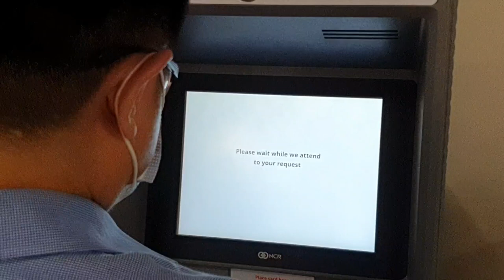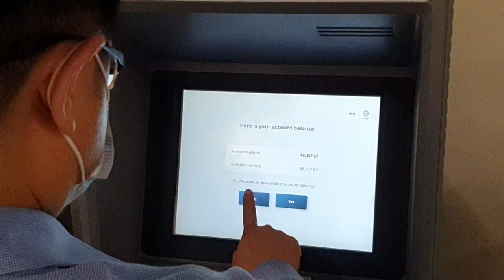OCBC ATM with facial recognition technology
OCBC customers simply need to enter their NRIC number and face a camera to check their account balances at the bank's ATMs, starting on Friday (March 19).

ST VIDEO: ONG WEE JIN